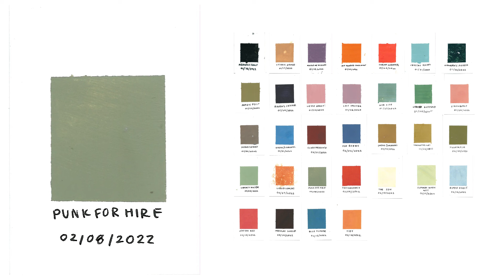Color Of The Day